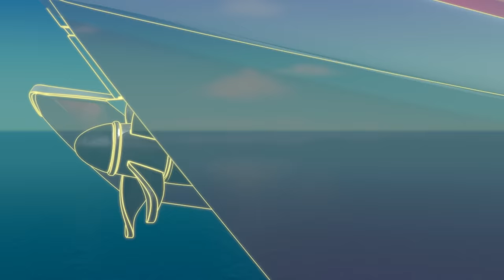Blaze en de Monsterwielen | Blaze & de Monstermachine vuur & lava reddingen! | Nick Jr. Nederlands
Blaze & de Monstermachine vuur & lava reddingen!

Het is behoorlijk spannend aan het worden en de stad heeft de hulp van Blaze nodig! Of het nu gaat om het voorkomen van een vulkaan die uit gaat barsten of het blussen van natuurbranden als een brandweerwagen monstermachine, Blaze & AJ zijn op elke missie voorbereid!